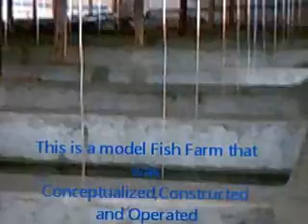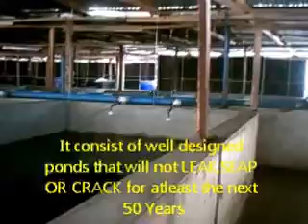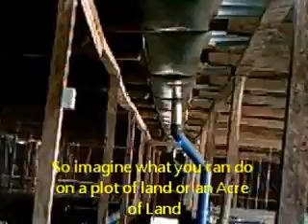MODEL FISH FARM 1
This is what a modern model Fish Farm looks like. Most people have the notion that you need large expanse of land to practice Fish Farming. But here We can see what can be done on one fifth of a plot of Land, If one has the RIGHT KNOWLEDGE,RIGHT EXPERT and RIGHT FISH.